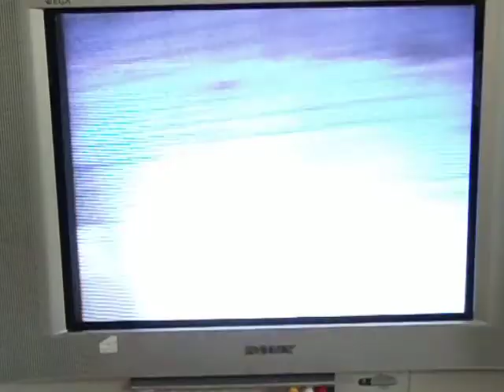WWF SmackDown! 2: Know Your Role Gameplay-Edge vs. Val Venis